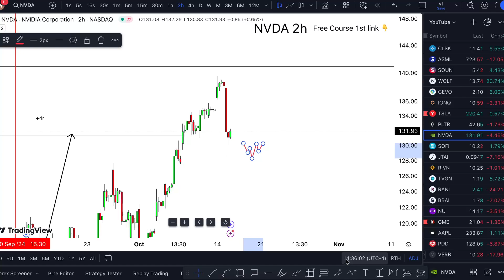NVDA Stock WEDNESDAY NEWS! (crazy update) NVDA stock etrade review reddit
NVDA Stock (NVIDIA stock) NVDA STOCK Prediction NVDA STOCK Analysis NVDA STOCK NEWS TODAY $NVDA and middle of nvda earnings call calling. Nvidia stock analysis looking at him nvidia stock predictions with push nvidia stock news call him nvidia stock earnings saying separate nvidia stock price what you promised him nvidia stock price today. Ss nvda stock a buy? Is the question that nvda stock today needs to answer. Nvidia stock news the best nvidia stock price ever nvidia stock prediction